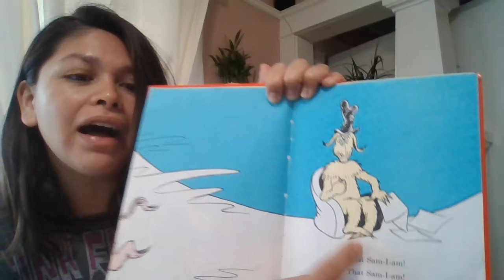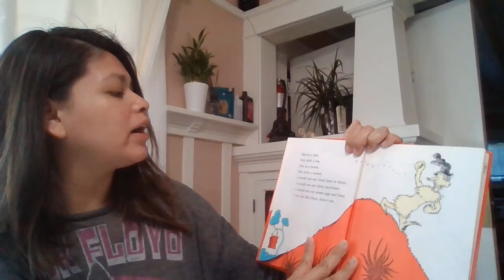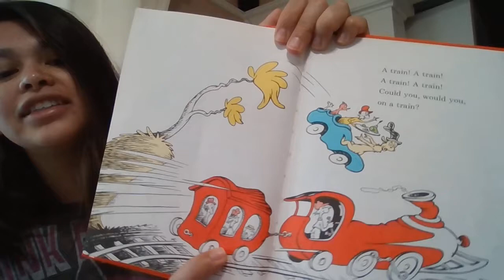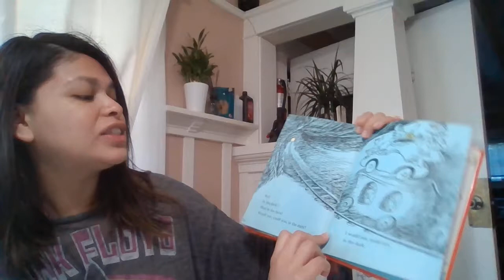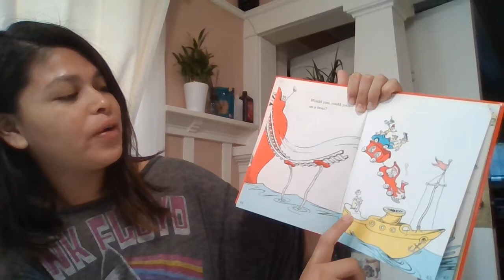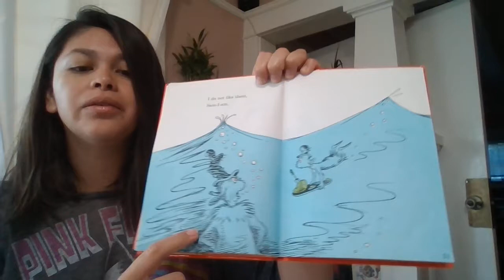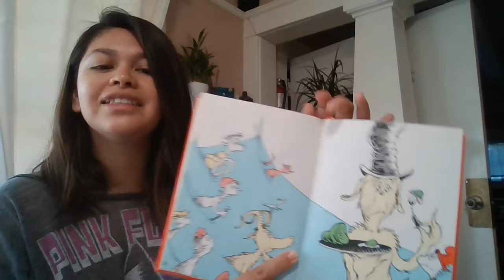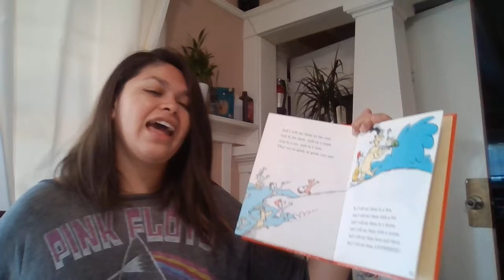Ham and Eggs by Dr Seuss